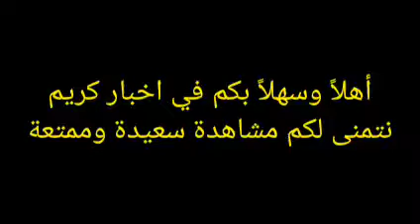من تدريبات النادي الأهلي لمواجهة سموحة في الدوري العام المصري 24-11-2021